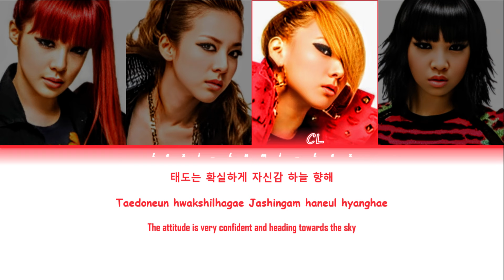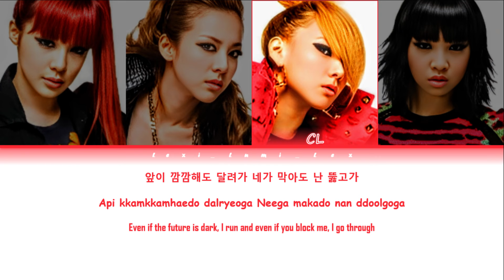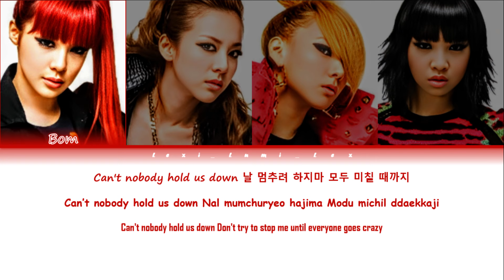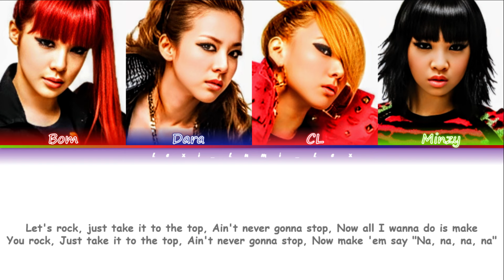2NE1 'Can't Nobody' (Lyrics) Color Coded Lyrics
Song: Can't Nobody
Artist: 2NE1